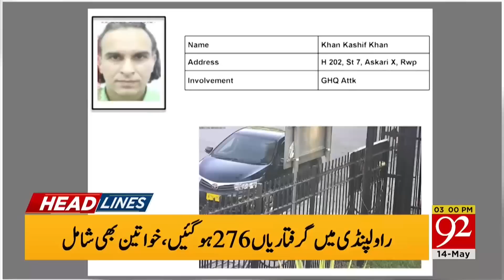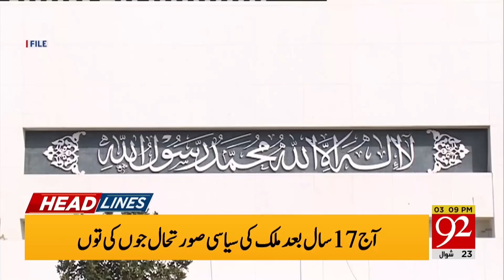Who Become the Mayor of Karachi? | Headlines | 03:00 PM | 14 May 2023 | 92NewsHD